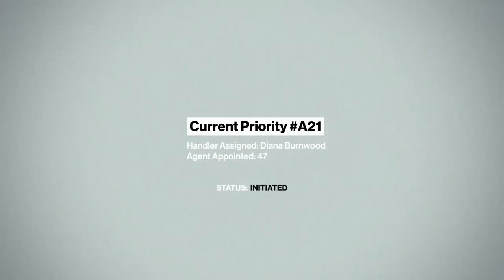Hitman - Gameplay Trailer E3 2015